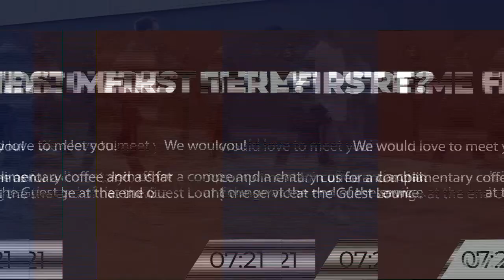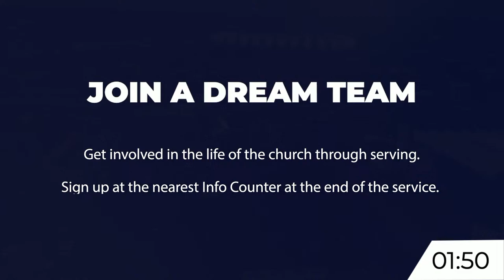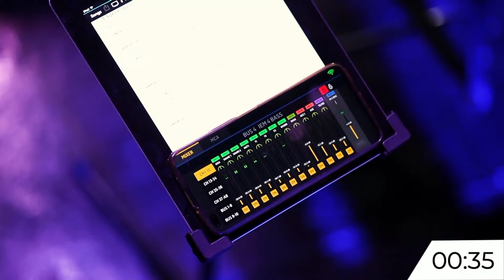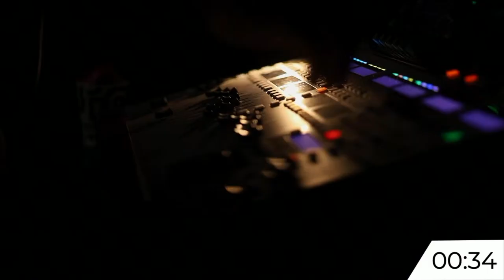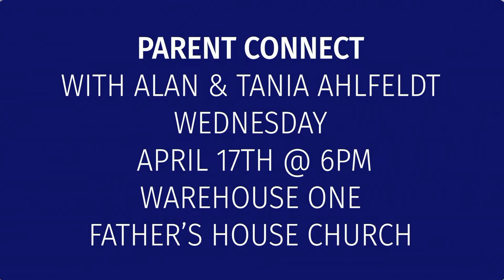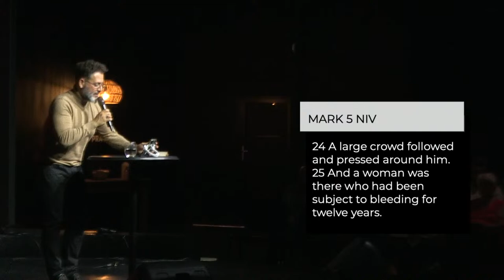How to be in a Good Space | Wholeness Message Series | Ps George Georgiou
Join us for church every Sunday at 9AM and 5PM.

Would you like us to pray with you? Fill out the following form

Would you like to join or start a Group? Let us know by filling in the following form